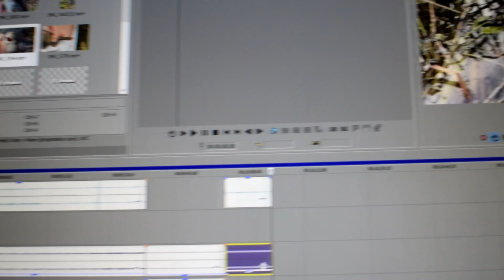OKONIE na CZEBURASZKĘ | Jesienne Pasiaki z Rzeki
ROZWIŃ OPIS BO NIE BĘDĄ BRAŁY!
Dla odmiany odcinek o Jesiennych Paskach.
Okonie są Bardzo aktywne mimo późnej Jesieni.